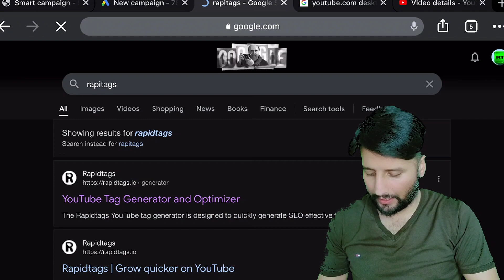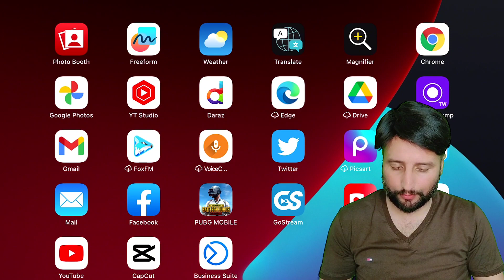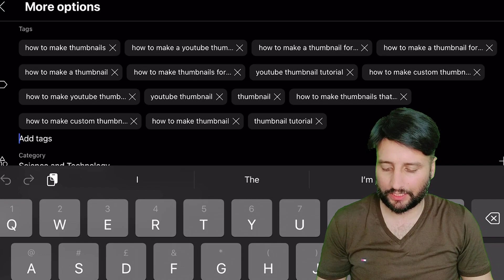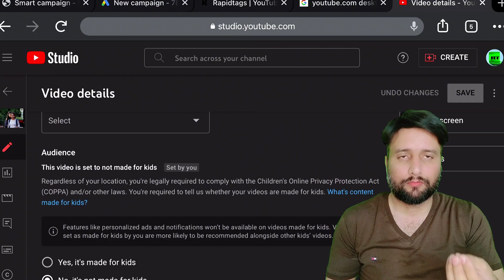How to Find Best VIRAL TAGS for YouTube Video🔥| Search Viral Tags without Google Ads Keyword Planner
Learn How to Search Best VIRAL TAGS for Youtube Videos to grow your Youtube Channel Fast in 2022! Or How to find tags that Grow New YouTube Channel with Correct Youtube Keyword Research?